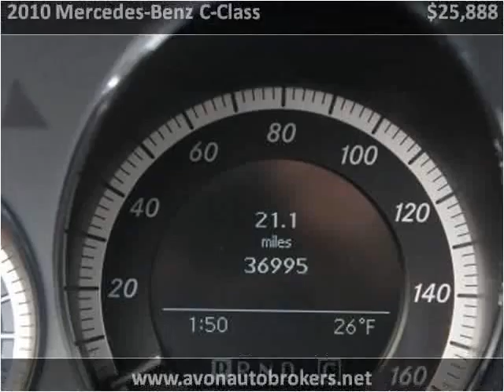2010 Mercedes-Benz C-Class Used Cars Brockton MA